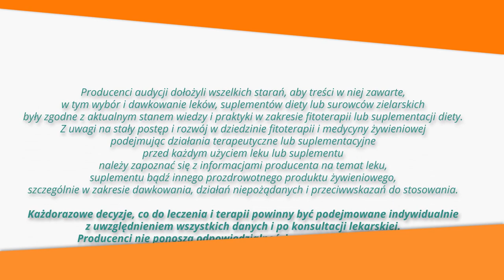naDrogiMoczowe, naKamicę, naNerki, ZiołowaApteka odc.21 Brzoza - magiczne drzewo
Brzoza - magiczne drzewo.

Brzoza to symbol młodości i płodności. Słowianie chłostali się witkami brzozy dla wigoru i potencji. Chłopi wycinali całe zagajniki, by najpierw umaić nimi ołtarze, a następnie ogołocić i powtykać w pola i sady. Starowiercy ozdabiali nimi ikony. Kurpie – ganki. Miłośnicy ogrodów nadal straszą nimi krety, a co poniektórzy obłapiają ich pnie i ściskają. Są też tacy, którzy piją jej soki...
Ten sok w przeciwieństwie do rynkowego erzaca, który podobno dodaje skrzydeł, naprawdę poprawia witalność, zalecany jest w chorobach nerek oraz… dodaje urody !

Brzoza ponoć zapewnia także urodzaj polom i płodność kobiecym łonom, chroni przed demonami, piorunami i nieszczęściami. Bez wątpienia jednak posiada właściwości lecznicze. Znana jest dobrze lekarzom i farmaceutom. Ma moc.

W zielarstwie liść brzozy używany jest przeważnie w terapii dróg moczowych i nerek, bo działa przeciwzapalnie, przeciwbakteryjnie i zwiększa wydalanie moczu. Jako nieliczny surowiec – liść brzozy potrafi obniżyć poziom kwasu moczowego w surowicy krwi i stosowany jest w leczeniu i profilaktyce dny moczanowej. Te odtruwające właściwości brzozy istotne są nie tylko w chorobach dróg moczowych i nerek, ale także w przypadku chorób dermatologicznych i reumatologicznych, zwłaszcza pączki brzozowe. Surowiec pozyskany z brzozowych guzów (czarnej huby) wykorzystuje się w preparatach przeciwnowotworowych. Właściwości czarnej huby badał m. in. profesor Aleksander Ożarowski. W praktyce stosował odwar z czarnej huby, który przynosi znakomite efekty również w terapii łuszczycy.

O innych właściwościach brzozy, o prawdziwej bombie zdrowotnej w postaci soku, o sposobach wykorzystania jej w fitoterapii, dowiecie się Państwo z programu "Ziołowa Apteka".